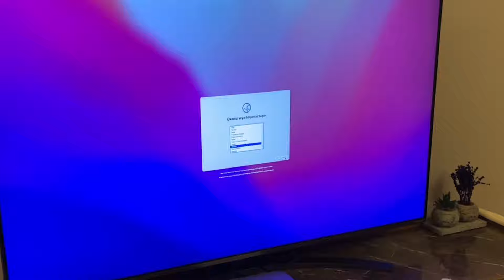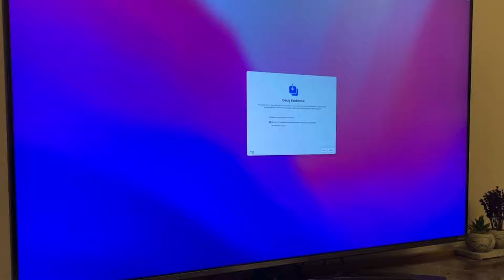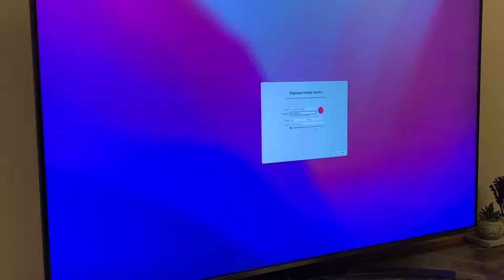Mac Mini Kutu Açılışı // Mac Mini kurulumu